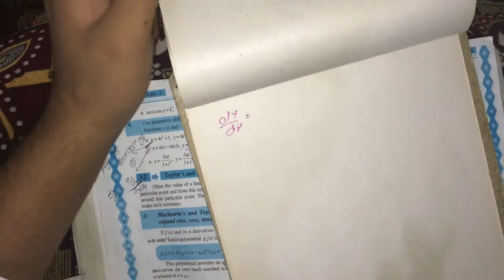2nd year Maths Exercise 3.1 ( part 4)